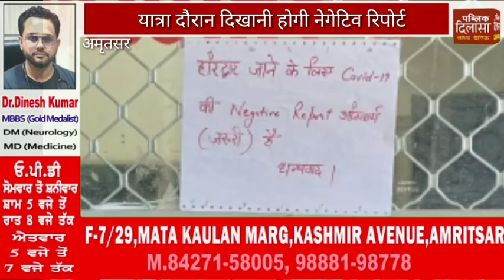हरिद्वार जाने वाले यात्रियों के लिए कोरोना टेस्ट जरूरी